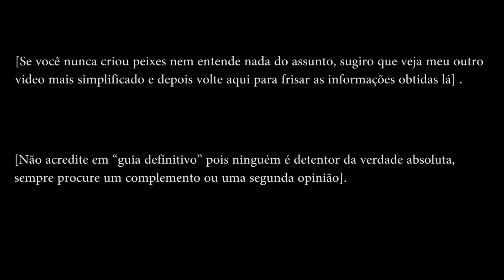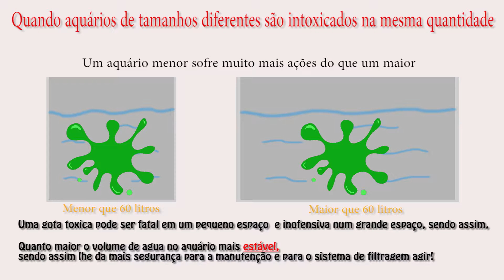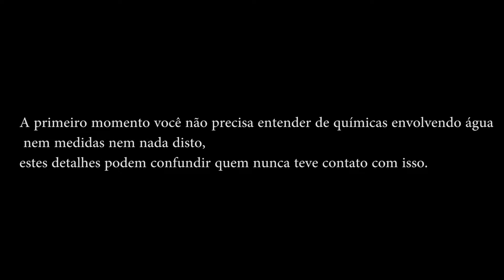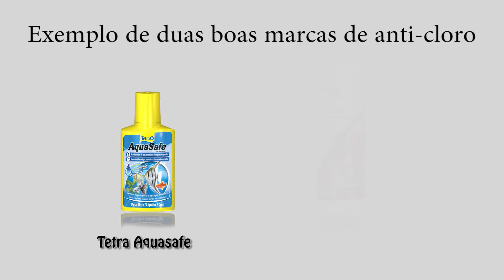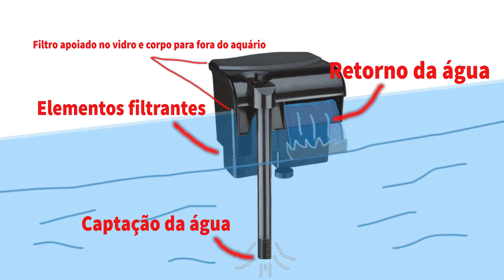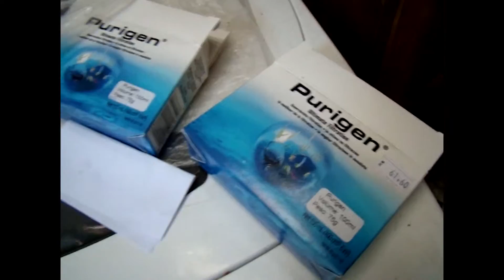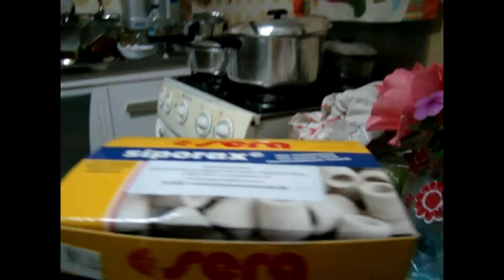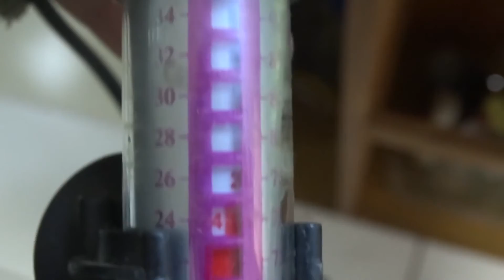como ter um aquário / detalhado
video exlicando o que precisa para se ter um aquario e criar peixes, o video foi mais detlhado do que o anterior porém foi criado para quem nunca teve contato com este hobie, aquaristas experientes sabe que existe muito mais a se saber do que somente isto!